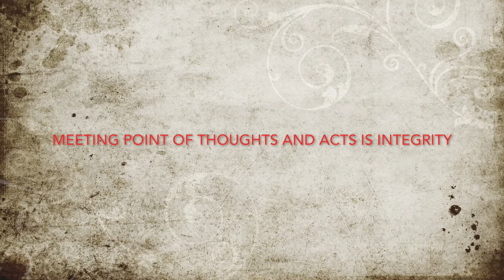9. i want you to be INTEGRATED -- here’s why | Meeting point of your thoughts and acts is integrity.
Frederik Agnar Widjaja